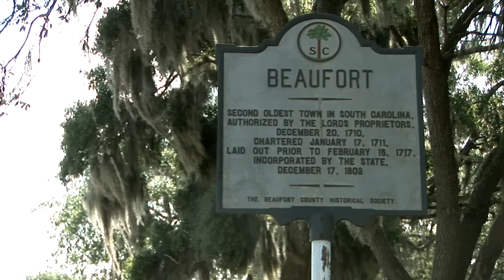Pat Conroy on Beaufort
"Just the pure, sheer richness and bounty of the low country seems to know no bounds. It simply is a ripe part of the earth. And once it gets into you—once it takes hold of you—you never feel the same anywhere else on earth," says Pat Conroy of Beaufort, South Carolina.

Conroy is the celebrated author of classic novels including The Prince of Tides, The Great Santini, and The Lords of Discipline. The beauty of Beaufort's diverse Southern landscape and its gorgeous architecture have affected Conroy deeply, especially as a writer.

Experience the rivers, marshes, and lagoons that provide Conroy with everything from fresh-caught meals to literary inspiration in this visually stunning video.